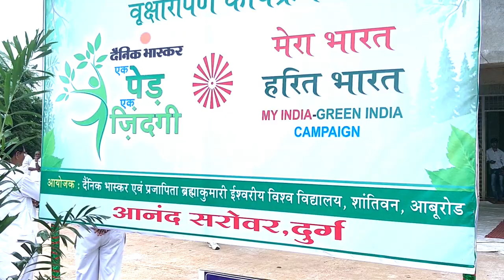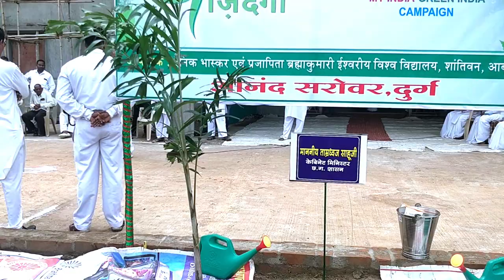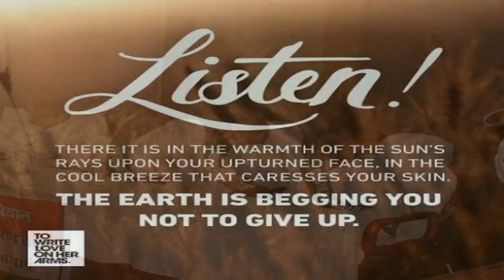|| World Earth Day || Special Emotional Song ||Suno Prakruti Ki Pukar ||BK YugRatan ||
Today 5th June WorldEnvironmentDay is Reminder to Save Humanity
Here is An Emotional Song That Nature Feels In The Present Time.
So Let's Celebrate World Environment Day By Making Our Planet Clean And Green.